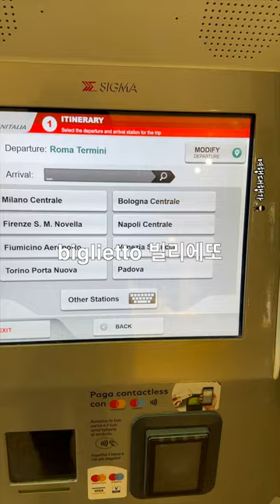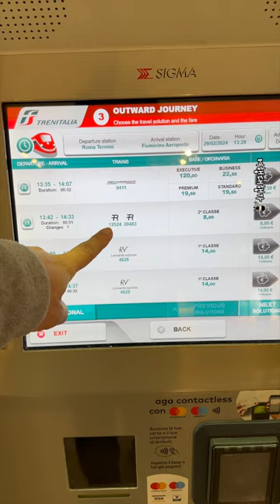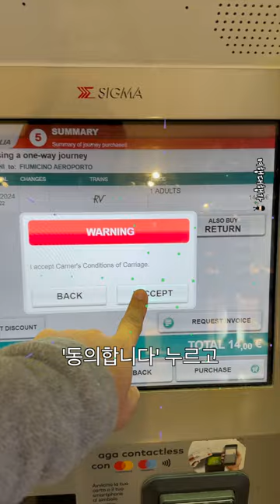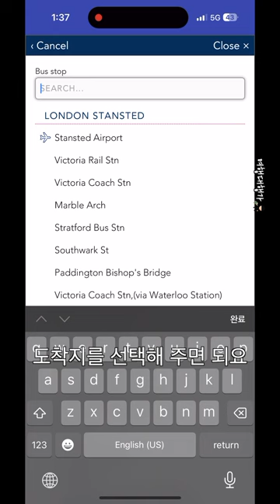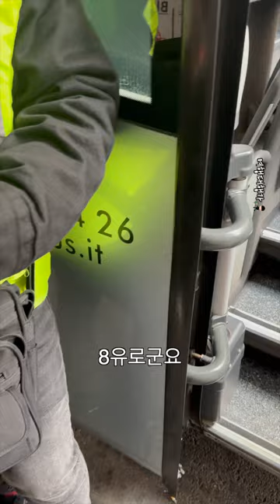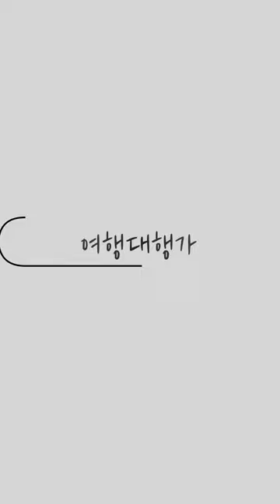이탈리아 로마 중앙역 테르미니에서 로마 공항까지 가는 두 가지 방법 알아보기 (feat.기차 🚇그리고 버스🚍[EP020]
ep020

💡기획: 다니엘
💻편집: 다니엘

한국시티은행 / 이성철